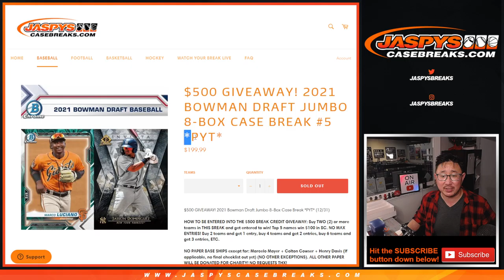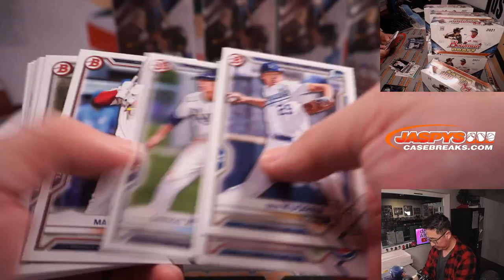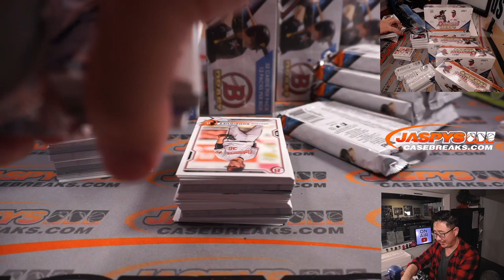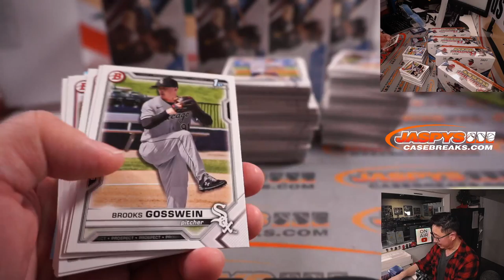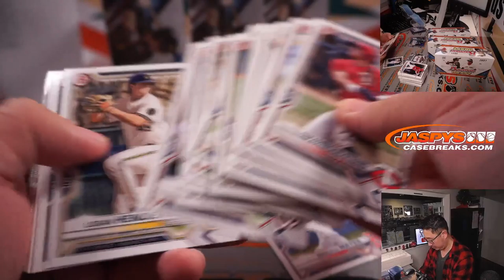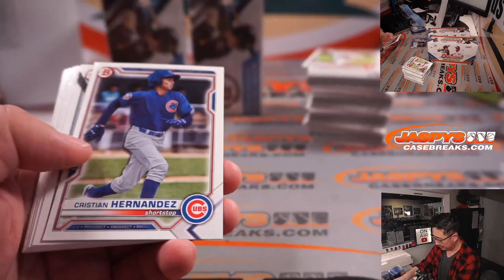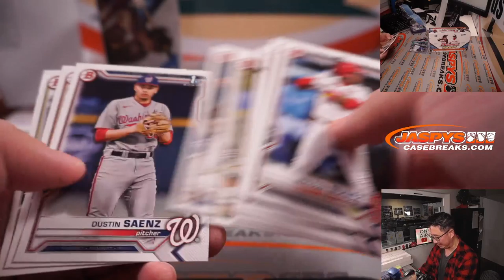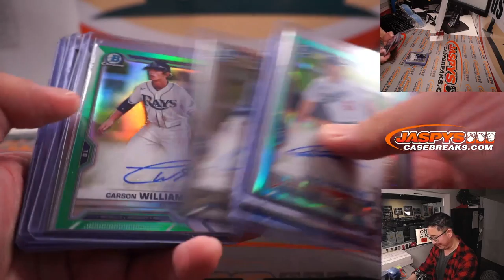Tu, 01.04.22 ~ 2021 BOWMAN DRAFT JUMBO 8-BOX CASE BREAK #5 *PYT*